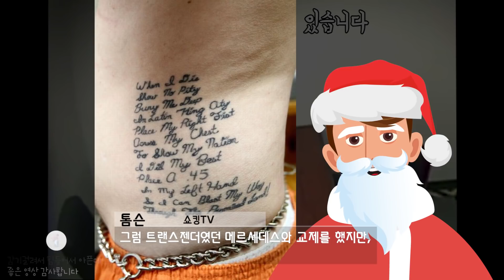【『쇼킹TV』】 (한글번역자막) "저는 반드시 종신형을 선고받아야합니다!", 한 남성의 사연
이번 영상은 미시시피 주와 알라바마 주에 걸쳐 일어났던 일 입니다

자세한건 감상해보시면 아실거에요!

그리고 해피 크리스마스입니다 :D

P.S : 간혹 여러분들께 잘못된 정보를 알려드리는 부분에 있어서 큰 죄송함을 느낍니다ㅠ 하지만 의도된바가 아니니 부디 전문가분들은 노여움을 가라앉히시고 정정을 부탁드리는 바이옵니다..